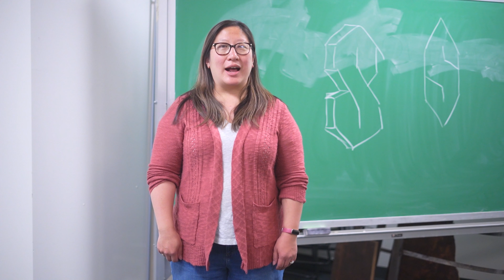WeAreCPH Day of Giving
Together, we are CPH!

On this WeAreCPH Day of Giving, donate to support the Cleveland Play House programs you know and love!